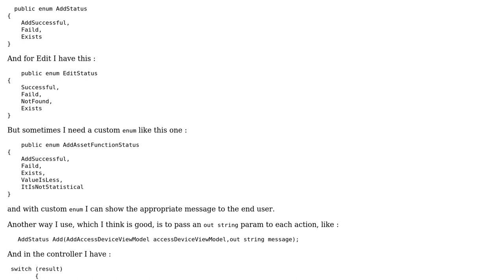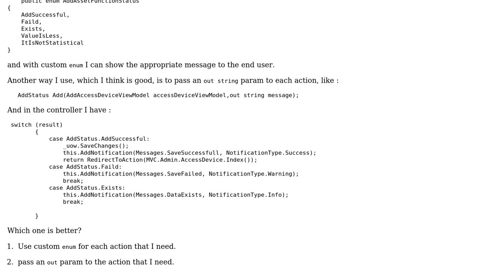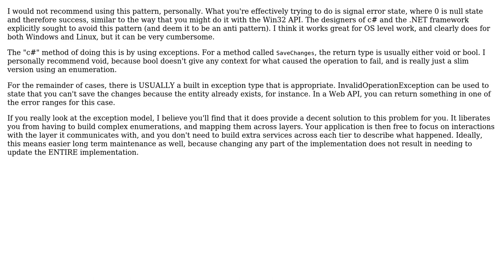Code Review: Use predefined vs. custom enums to return appropriate message from service layer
With thanks & praise to God, and with thanks to the many people who have made this project possible! | Content (except music & images) licensed under CC BY-SA | Music | Images & others | With thanks to user work question user PSGuy user Phrancis and the Stack Exchange Network Trademarks are property of their respective owners. You are responsible for your own actions.